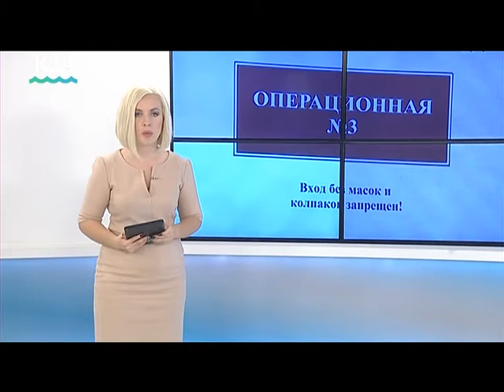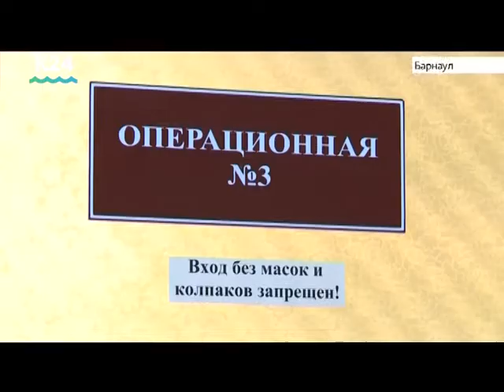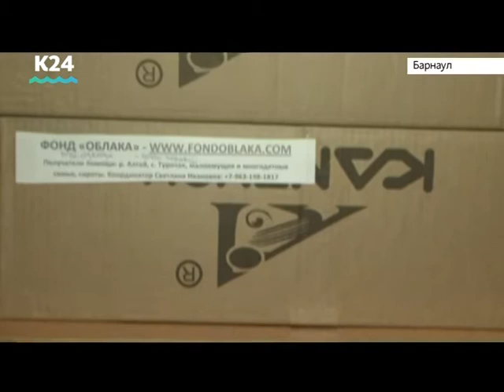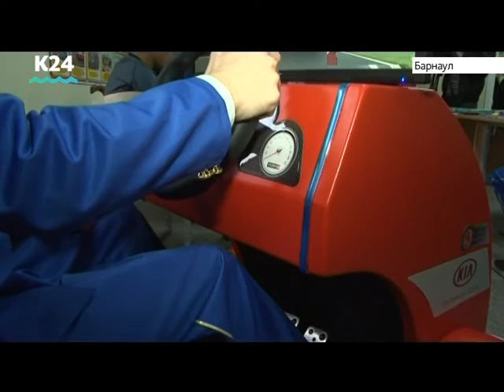Фильм «Соколы» и поздравление с 80-летием края. Выпуск новостей в 13:00